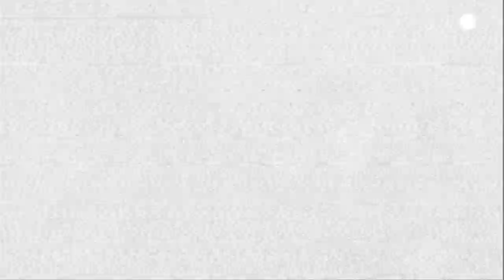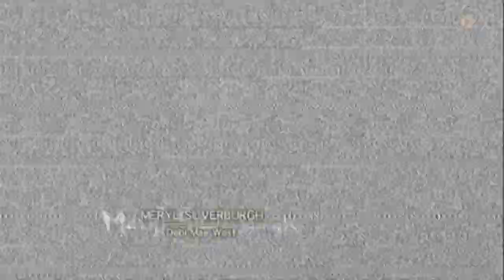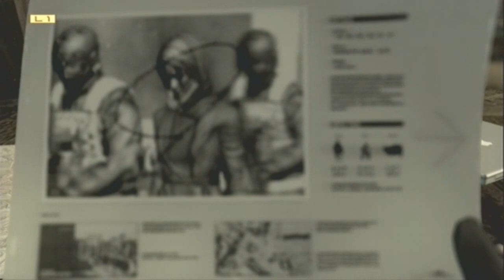Metal Gear Solid 4 walkthrough 008 Advent Palace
Developed by: Kojima Productions
Published by: Konami
Gameplay  by: MKsubzero85

Metal Gear Solid 4: Guns of the Patriot
The Boss Extreme difficulty
Advent Palace

Collecting some more Claymores and S.G. Mines. Then I meet up with Rat Patrol 01.

Music acquired:
Level 3 Warning